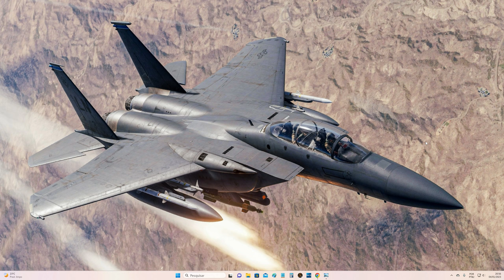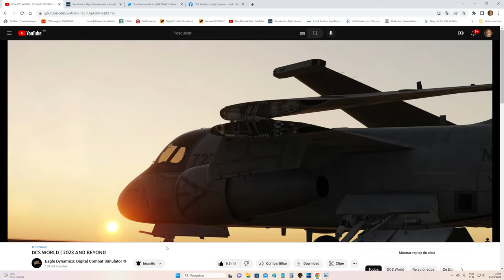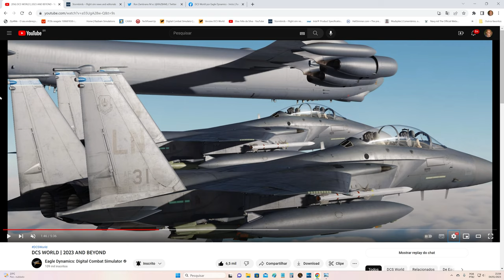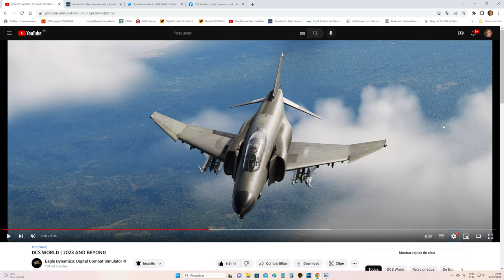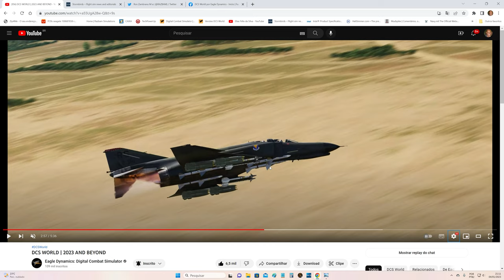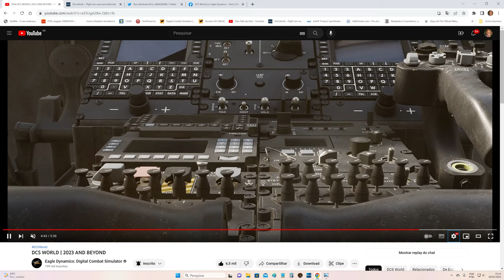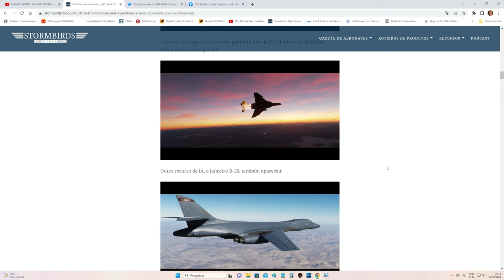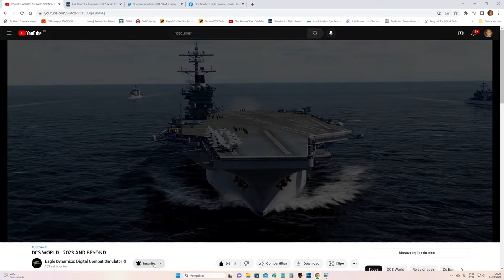DCS WORLD | Produtos Para 2023 e Além